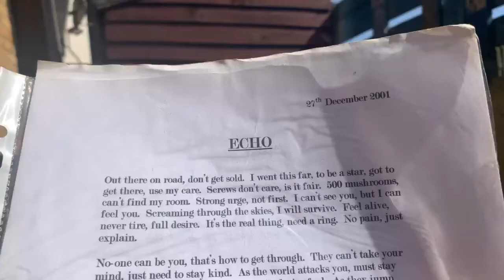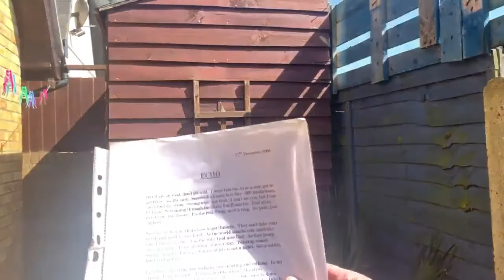Echo ——Poem I write,2001